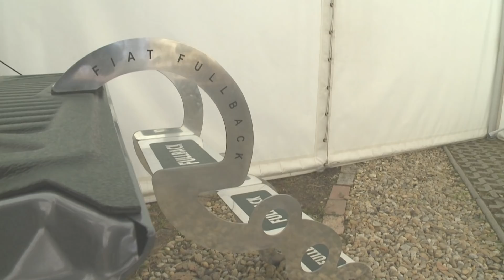Mi se mindig vagyunk normálisak, avagy Haldorádó bakiparádé 2018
A 2018-as én is a humor jegyében zárul, bizonyítandó azt, hogy  „mi se mindig vagyunk normálisak”. Talán már megszokottnak mondható, hogy összegyűjtjük az év végére azokat a humoros képsorokat, amik az év közbeni forgatások során készültek, de - érthető okokból - a végleges filmekből kimaradtak. Reméljük, ismét örömet, mosolyt és pár örömteli percet okozunk nektek ezzel a kisfilmmel, így jó kedvvel vágtok neki ti is a 2019-es esztendőnek!